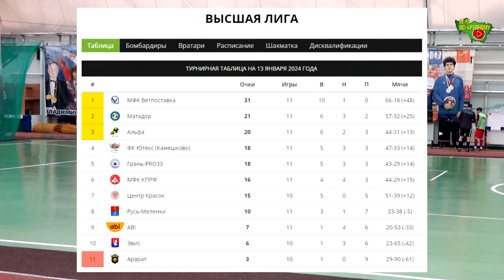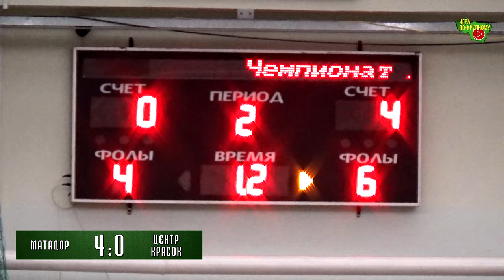Матадор - Центр Красок